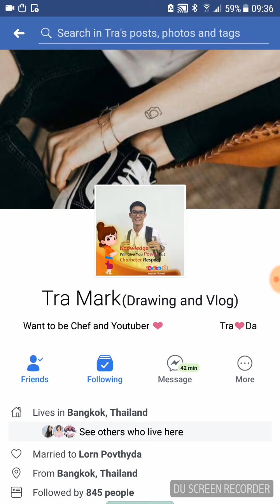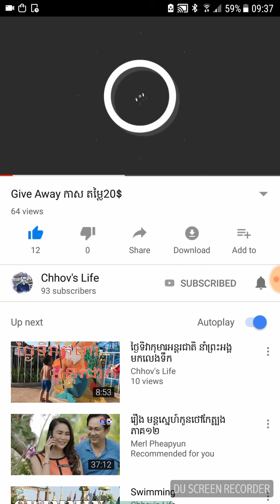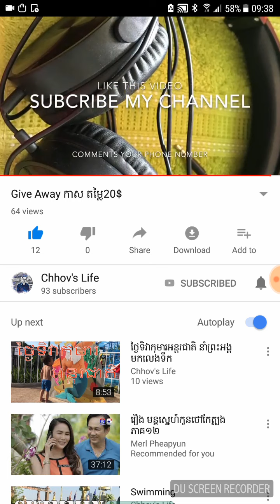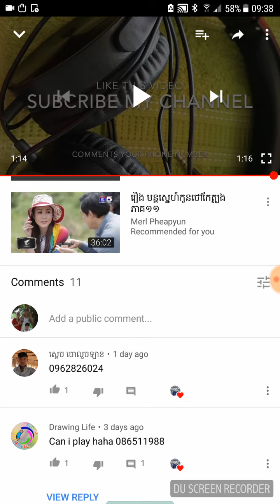Giveaway កាសតម្លៃ 20$ ពី Bro Chhov's Life